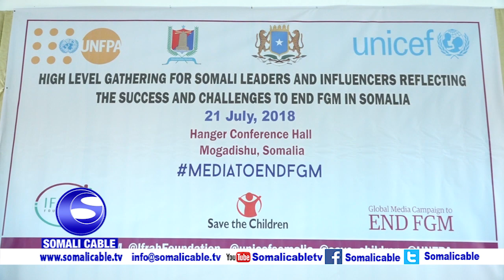Duniya Maxamed oo ka hadashay dhibaatada gudniinka fircooniga